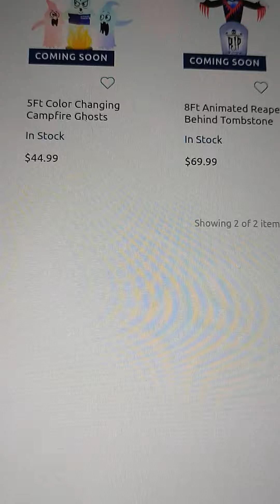at home store Halloween inflatable 2023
at home store Halloween inflatable 2023 are starting to arrive on the website start checking